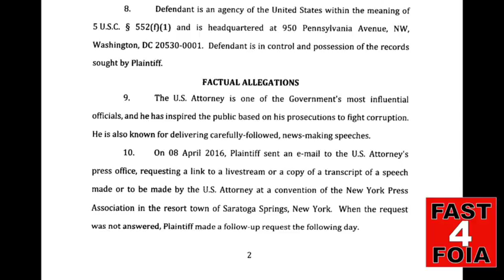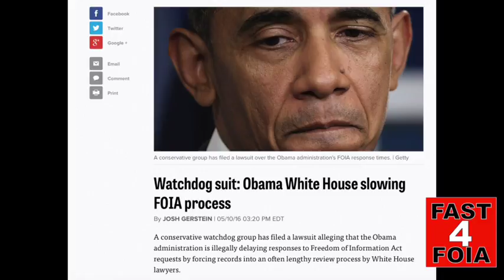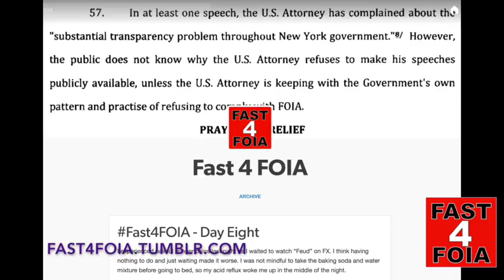Fast4FOIA - Day 08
Reporter and activist Louis Flores began a liquids-only fast to peacefully protest the pattern and practise by the U.S. Department of Justice to violate the Freedom of Information Act. In January, Louis Flores filed a lawsuit against the DOJ to compel the release of records of speeches by U.S. Attorney Preet Bharara.

I.  More information about the FOIA Request for records about the speeches of U.S. Attorney Preet Bharara.

Judge Koeltl assigned to oversee FOIA lawsuit over speeches given by U.S. Attorney Bharara [January 13, 2017]

EDITORIAL :  DOJ and Manhattan Federal Court begin to put the fix in second FOIA Lawsuit [February 24, 2017]

EDITORIAL :  Preet Bharara gives a public speech before the press, but there is no recording or transcript. Why ? [April 9, 2016]

II.  Background on how the Government/DOJ violates FOIA.

Chief Magistrate Judge Roanne Mann was "pouring water on a drowning FOIA" : Court filing [November 4, 2016]

Watchdog suit: Obama White House slowing FOIA process [May 10, 2016]

New documents show the Obama admin aggressively lobbied to kill transparency reform in Congress [March 8, 2016]

NYT, Vice, Mother Jones top FOIA suits [December 23, 2014]

FOIA Lawsuits Increase During Obama Administration [December 20, 2012]